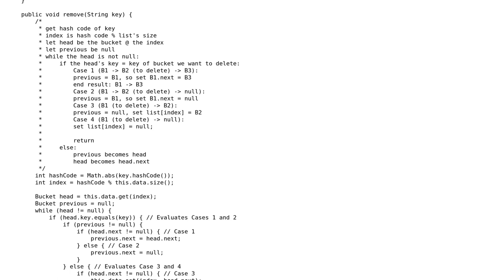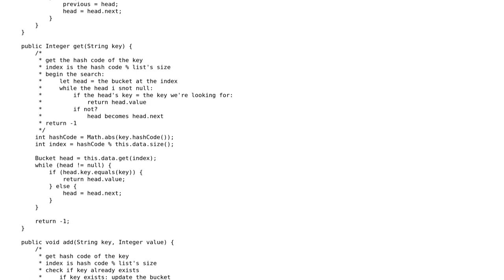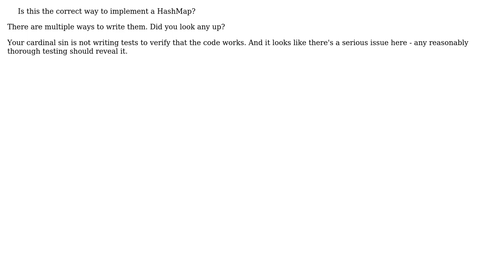HashMap Implemention in Java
With thanks & praise to God, and with thanks to the many people who have made this project possible! | Content (except music & images) licensed under CC BY-SA | Music | Images & others | With thanks to user Josh user Henry Zhu user Calak and the Stack Exchange Network Trademarks are property of their respective owners. You are responsible for your own actions.